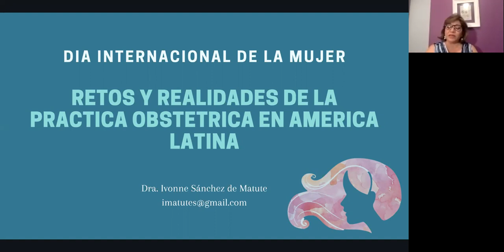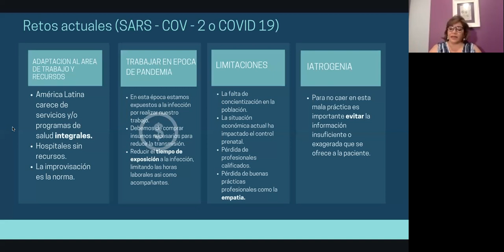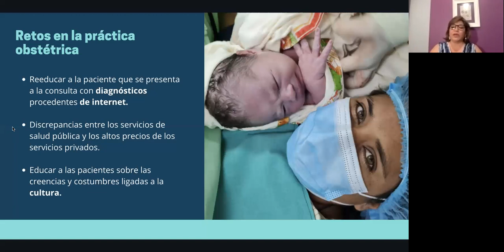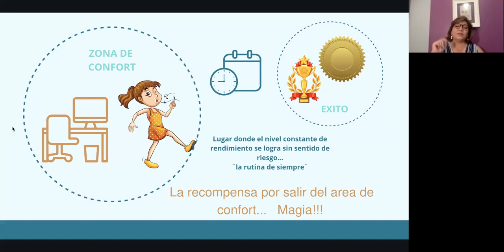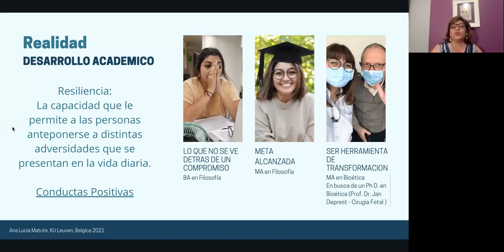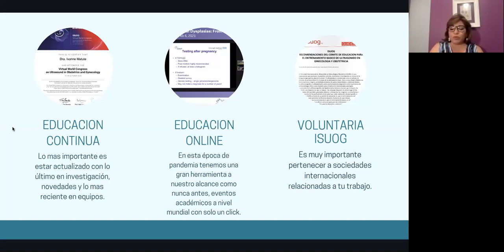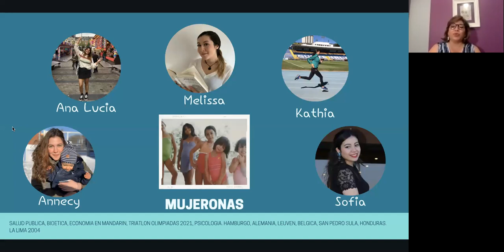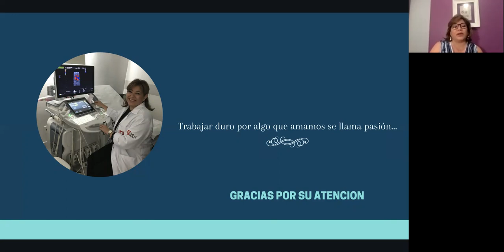Retos y realidades de la práctica obstétrica en América Latina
Retos y realidades de la práctica obstétrica en América Latina / Challenges and realities of obstetric practice in Latin America - Dra. Ivonne Sanchez de Matute, Consultorio Matute